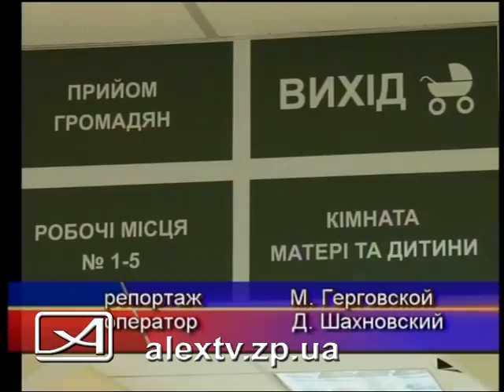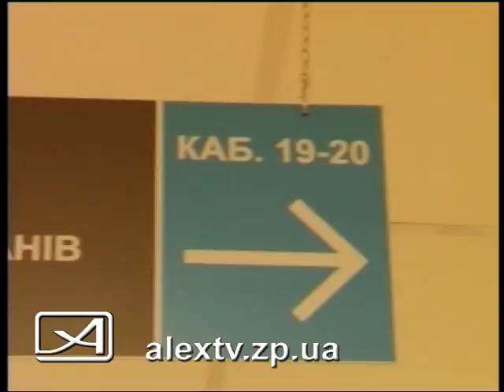Буряк в управлении труда и соцзащиты